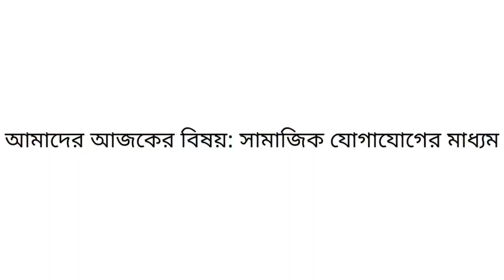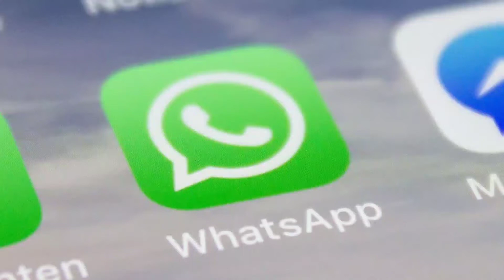৫ টি সামাজিক যোগাযোগ মাধ্যম সম্পর্কে অজানা তথ্য।। Unknown facts about 5 most popular social networks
EPISODE-01

Please support আকাঙ্ক্ষা

Bye